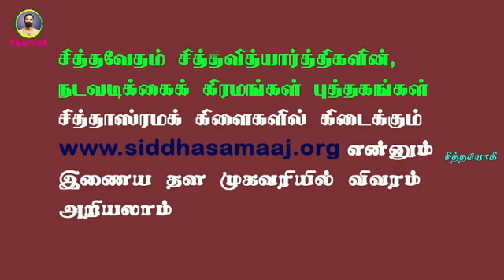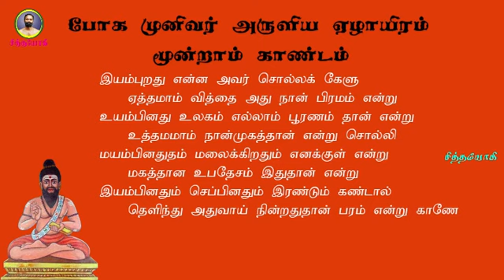போகரேழாயிரம்.142- பராபரத்தின் அடையாளம் அறிய...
பராபரத்தின் அடையாளம்
உங்கள் கவனத்திற்கு